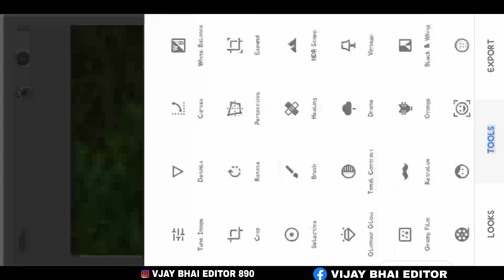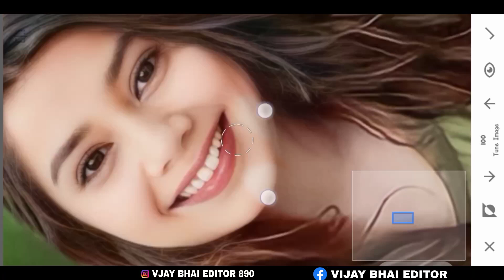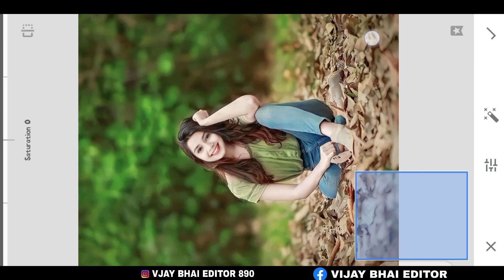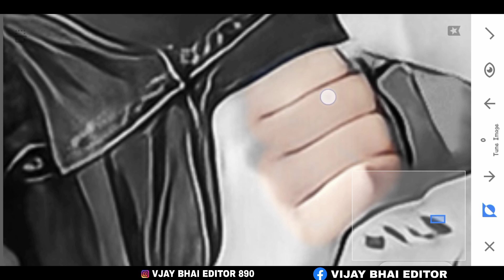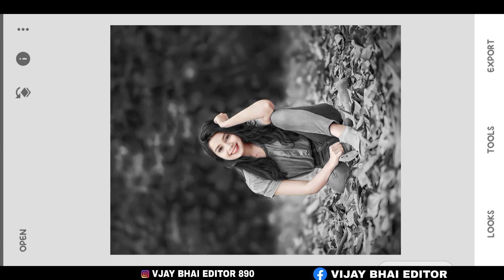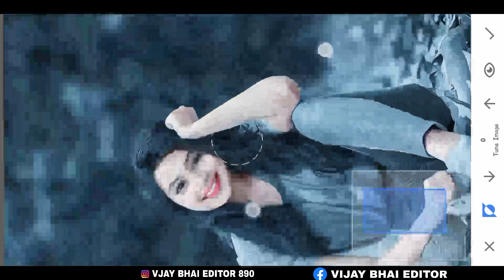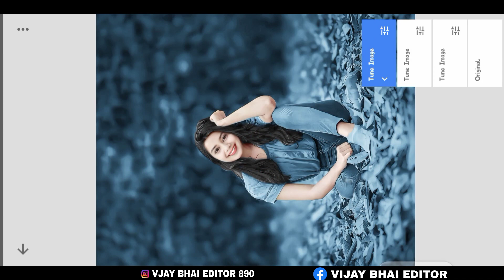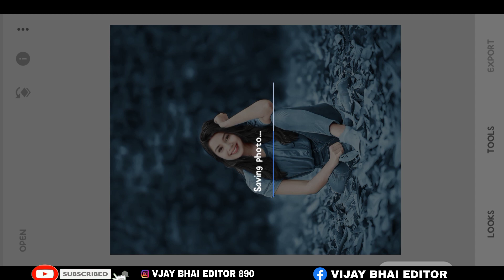Snapseed asmani Colour background Photo Editing kaise kare Snapseed background colour change Photo